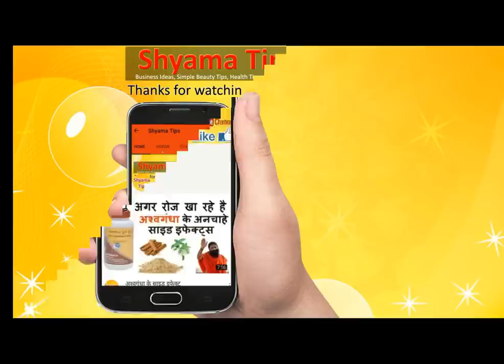These 6 people can not eat ginger at all | Poison in Ginger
ये 6 तरह क लोग बिलकुल भी ना खाये अदरक हो सकता है काफी नुकसान

I Consumed Fresh Ginger Every Day For 1 Week, and These Were the
Avoid Ginger If You Are Dealing With Any Of These Health Conditions
11 Side Effects Of Ginger You Must Know
Why You Should Have Ginger Every Day
8 Incredible Health Benefits of Ginger Tea
8 Simple Ways to Fire Up Your Breakfast with Ginger

ginger side effects and who should never use it, too much ginger side effects, ginger benefits and side effects, ginger side effects kidney, how to eat ginger, how much ginger should i take daily, ginger benefits for womens, shyama tips, Divya Sharma,be natural, Health Tips for You, HEALTH TIPS HINDI, , Health & Beauty Tips- Gharelu Nuskhe , Home Made solutions gharelu nuskhe, , Health Time, DARK SECRETS, Rambaan Aushadhi, Life Hacks